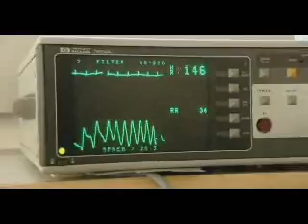大腦生命的奧秘 The Secret Life Of The Brain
讓您知道人的一生中，大腦的五個階段，以及揭示醫學界在神經系統科學的最新發現，從而對「腦」有新的認識。